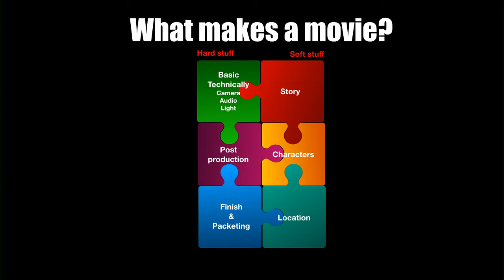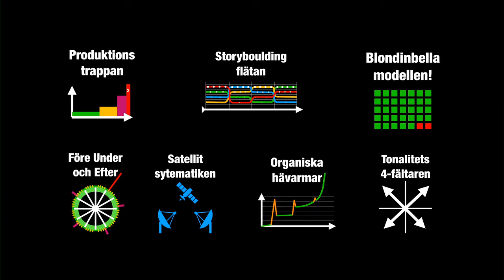Björn funderar för att Cheyenne och Paolo ska ha något att testsända 2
Vi testar nya leksaker i Labbet. En AJA IO4K+  och en liten AJA ROI HDMI och nya fotografen Paolo.